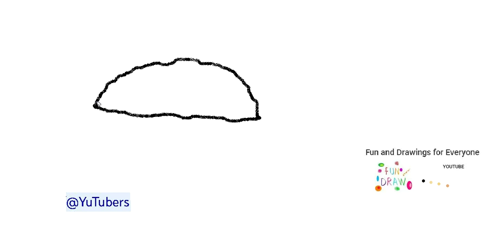Чӣ тавр кашидани чормағз